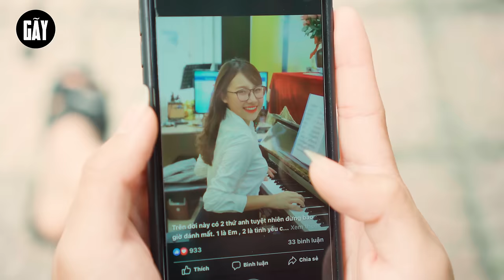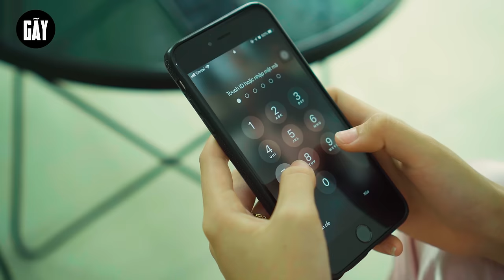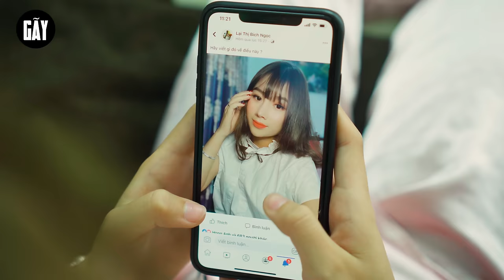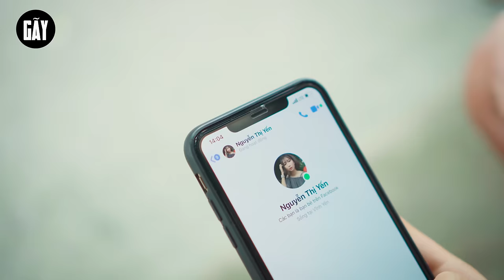Phim Hài Mới Nhất 2022 | VỢ TÔI LÀ THÁM TỬ | Phim Tình Cảm Hài Hước Gãy TV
►Gãy TV là một kênh trực thuộc Công ty Cổ phần Truyền thông 88 Entertainment. Chuyên sản xuất Parody MV Ca nhạc chế, Phim ngắn đem lại những giây phút giải trí cho tất cả mọi người sau những giờ làm việc căng thẳng.